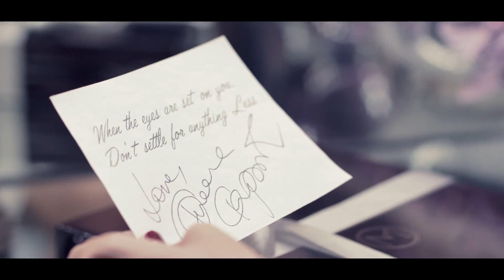Malabar Gold - Post Production